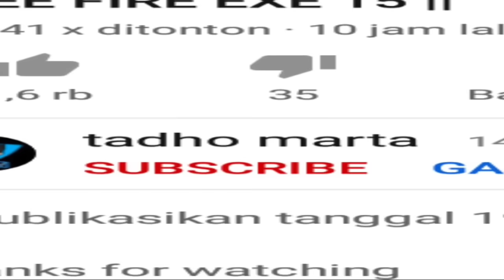FREE FIRE EXE 19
Vidio sebelumnya

:V :v :v :v :v :V

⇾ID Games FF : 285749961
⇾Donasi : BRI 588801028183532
Ali Mur

🛠️ App Editing : Kinemaster Pro
📱 Device : Android Xiaomi Redmi
'kentang' 🥔🥔🥔🥔 😫😫😫
👍 and thank you so much
grup exe

- GALAXY GAMING
- HABIBI GAMING
- LONZ AM
- SARAP GAMING
- RES GAMES
- MR. YAPSS
- ALPA001
- ASEP PRECIL
- PRANS
- Guna Gaming
- xsanv
- ZahRian
- Ajik Z
- Mang Thanos
- Ears Gaming
- onyx ox
- cnr gaming
- mono flame
- tuyet gaming
- yoan exe
- ben kapan?
- Tadho marta
- emak gaming

Some pictures are not recognized origin. We cannot dispute intellectual property rights, artistic rights or legal copyrights. If you are the rightful owner of the image / image posted here, and you do not want to request it or if you need the appropriate credit, contact us and we will immediately do whatever is needed for either image. Extended or given credit when it is due. Everything contained in this video is for information purposes only, wherever the channel owner is not responsible for the accuracy, completeness and use of the information used in the video by other parties.